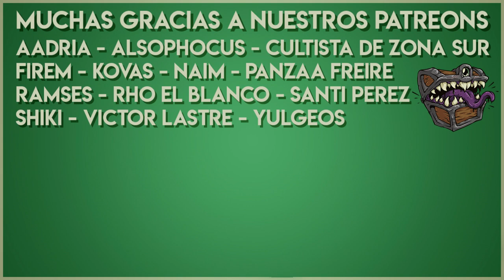Resumen del Stream #46 Consejos para DMs 🧙🏻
✔️00:15 Cómo debe ser el final de una campaña?
✔️02:01 Crees que es correcto alterar los hechos de la trama sobre la marcha?
✔️04:51 Cómo y cuánto tiempo te tomó aprender a dirigir?
✔️07:10 Qué puedo hacer para reanimar una campaña pausada?
✔️08:12 Hasta qué punto debería contarle sobre el lore de mi mundo a los jugadores?
✔️09:07 Hasta qué punto puedo modificar los movimientos de un enemigo?
✔️10:09 Algún consejo para organizar la creación del mundo desde cero?
✔️12:14 Cómo les dirías a tus jugadores que ya no querés seguir mastereando una partida?
✔️13:16 Cuando terminás una aventura, le revelás los misterios a los jugadores?
✔️14:19 Consejos para tomar notas en campañas largas?
✔️15:00 Qué opinás de los DMs que tienen sus propios PJs?
✔️16:11 Cómo calculo los puntos de daños que el libro no contempla?
✔️16:58 Sería justo agregar más reglas a una campaña ya iniciada?

Nueva intro musical por Max Kruspe!